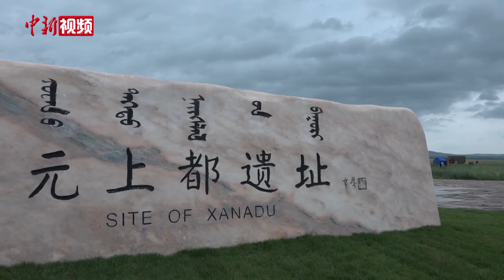探访世界文化遗产元上都 了解700多年古城的前世今生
7月正是草原最美的季节。在内蒙古自治区正蓝旗，牛羊成群、金莲花盛开的金莲川草原上，坐落着内蒙古地区唯一的世界文化遗产——元上都遗址。近日，记者去往当地探访，了解这座700多年古城的前世今生。

元上都始建于公元1256年，游牧文明与农耕文明的碰撞与融合，形成了这座具有文化融合典范价值的草原都城，它是中国元代都城中创建最早、格局独特、保存最完好的遗址。其城市规划继承了中国传统礼制文化中“以中为尊”“面南而王”的观念，而中轴线两边自由布局的建筑，则体现了游牧民族的特点。这样兼容并蓄的城市模式，在世界文明史和城市规划设计史上具有独特地位。明代初期废弃后，该遗址完整保存至今。

如今，元上都遗址申遗成功已9年，在当地文物局联合多个单位的悉心保护下，这里也成为国家湿地公园——内蒙古正蓝旗上都河湿地公园的重要组成部分。记者探访时看到，遗址周边植被丰富、野生动物穿梭其中。这一幅自然与文化遗址浑然相成的画卷，与遗址保护者的工作密不可分。